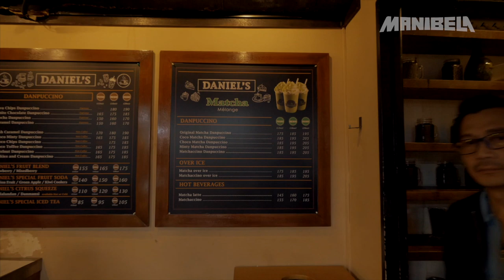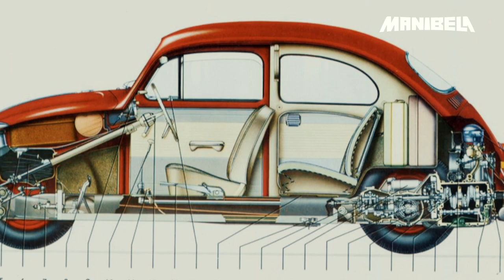Road Trip to Tagaytay in VW Beetle & Mini Cooper S | Manibela | Part 1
Know facts and a bit of history about Volkswagen Beetle and Mini Cooper S as Kuya Daniel Razon with his road trip buddy Jay Eusebio travel from UNTV Broadcast Hub to Tagaytay, the second summer capital of the Philippines!

The program will not only bring you the coolest in motor sports, but also a sneak peek of the latest in the automotive industry.

Each episode will excite the motorist in you as we cover trends in all forms of vehicles, whick may help you decide the best for your personal and business enterprise.